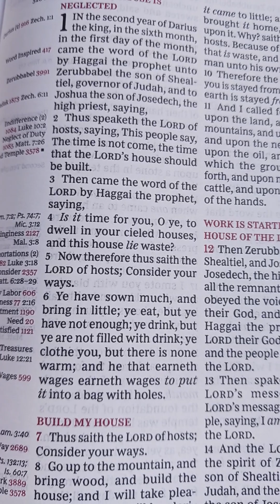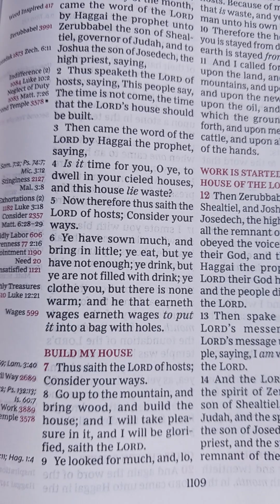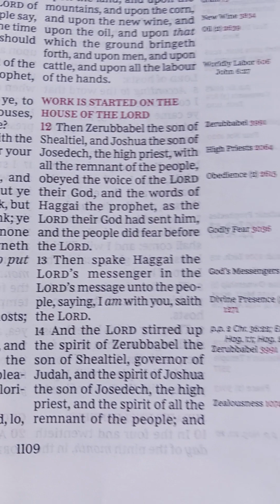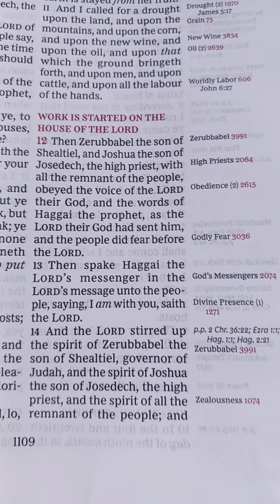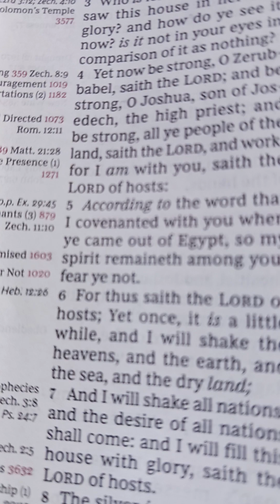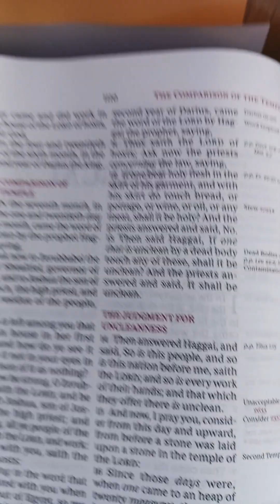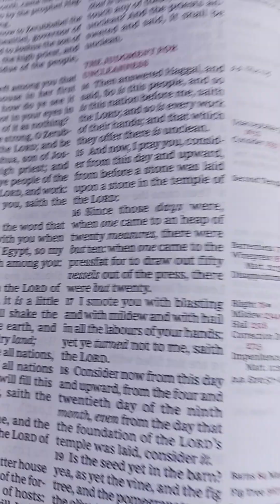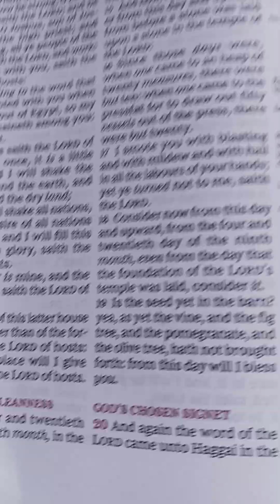Book of Haggai